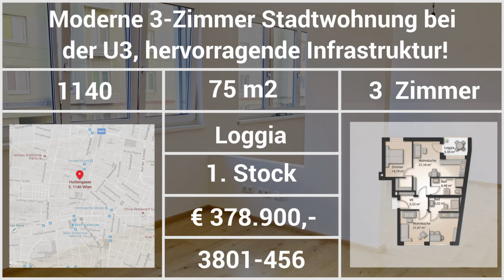Objekt der Woche KW33 – VERKAUFT!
Neubauwohnung in Penzing, Wien zu kaufen

Wohnung mit vielen Möglichkeiten in einem 2018 gebauten Haus im 14. Bezirk in Wien.

2 getrennte Wohneinheiten mit eigenen Bädern und Küchenzeilen. Insgesamt ca. 75 m² Wohnfläche mit einer Loggia zum Innenhof.

Ausgezeichnete Lage in einer schönen Wohngegend nur 100 m von der U3 Haltestelle.

Erfolgreich verkauft!

Modern apartment to buy in Penzing, Vienna

Apartment with many possibilities in a house built in 2018 in the 14th district in Vienna.

2 separate living units with their own bathrooms and kitchenettes. A total of approx. 75 m² of living space with a loggia to the inner courtyard.

Excellent location in a nice residential area just 100 meters from the U3 stop.